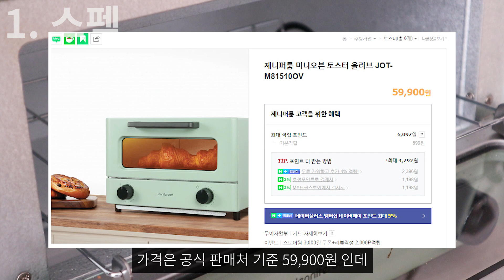한달 반동안 사용해본 솔직 후기! 제니퍼룸 미니오븐 리뷰 & 사용기📌 l 스펙과 장단점까지 같이 알아보아요!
대다수 미니오븐 베이커 분들은 비슷한 제품을 사용하시던데
제니퍼룸 미니오븐을 사용하시는 분들은 많이 없는 것 같더라구요.
당연히 리뷰도 많지 않길래 제가 한 번... 리뷰해봤습니다.
혹시라도 미니오븐 구매를 망설이시거나 고민중이신 분들에게
도움이 되었으면 좋겠네요! 😄

🕔TIME TABLE🕘

0:00 인트로
0:09 스펙
2:06 장점
2:44 단점
3:11 총평

Duffmusiq - My Only Love

아래에 링크로 Artlist를 구독하시면 2달 무료 혜택을 받으실 수 있습니다.